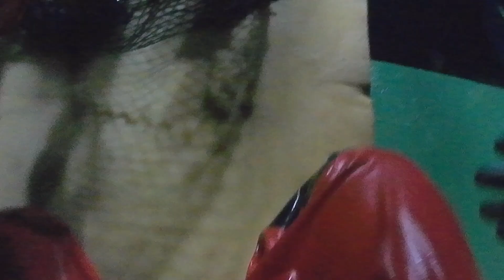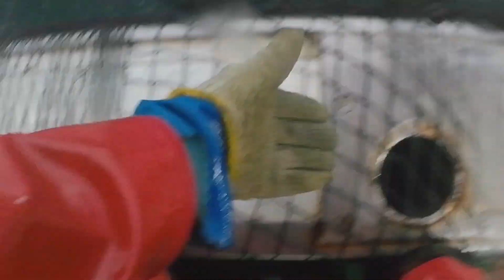【漁師動画】磯釣りの帝王 大漁！！！漁師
ブリがたくさん獲れる時期になると
このイシダイもまとまって捕獲されることから
ブリを呼ぶ魚といわれる。
磯釣りの帝王とは私の勝手なイメージですが
かっこいい魚だと思います。
値段はかなり高級ですが、寒い時期の脂ののった刺身は
白身魚ベスト10には入るのでは無いでしょうか。

イシダイが大量に捕獲される貴重な動画をお送りします。

生い立ち
都会で生まれ都会で育ち、
働いては、そのお金を使い遊ぶ人生。
毎朝起きる度、一日の仕事の始まりに憂鬱になる。
楽しく働くとは何か？
やりたい事とは何か？
そして20歳にて都会での生活することをやめる事にした。
そして自然を相手にする仕事、
漁師となった。
多種多様な魚が獲れる漁、
大型定置網。
毎朝起きる度ワクワクする。
どんな魚が獲れるか分からない。
やりたい仕事を探していたら漁師という選択肢もどうですか？